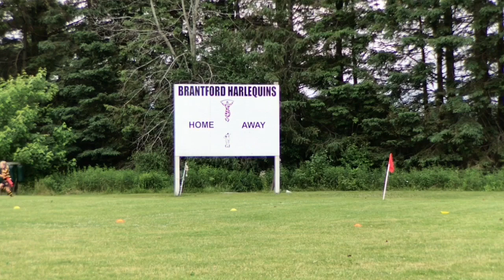2018 Waterloo Rugby at Brampton U7 & U11Mixed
Waterloo at Brampton Rugby tournament U7 and U11 mixed